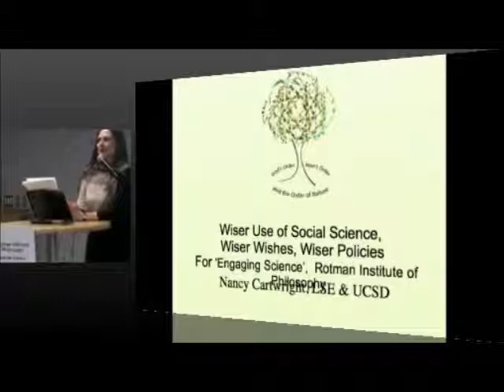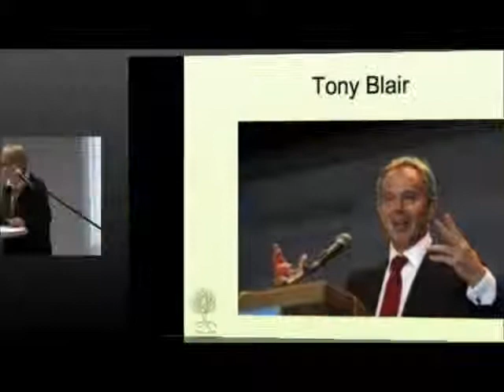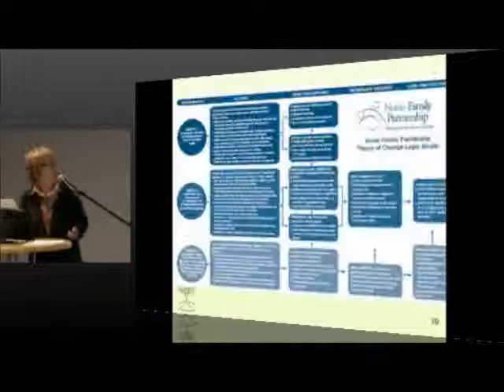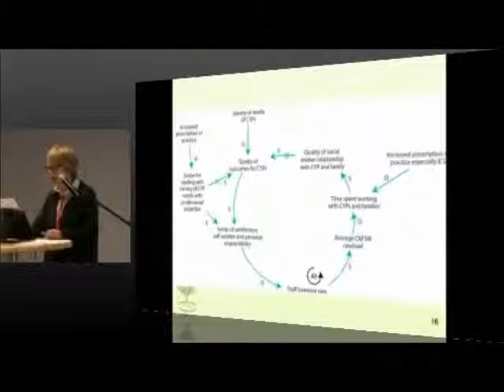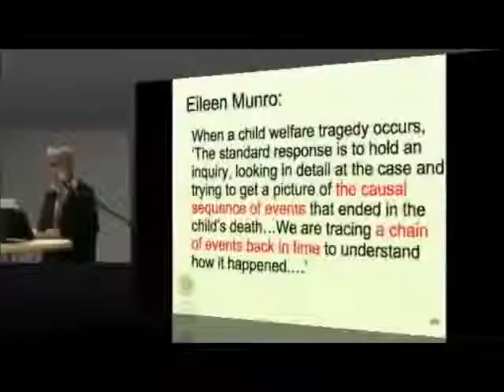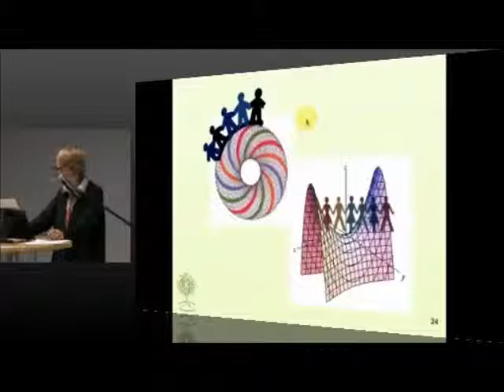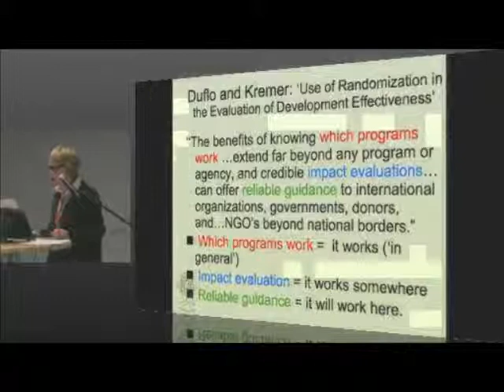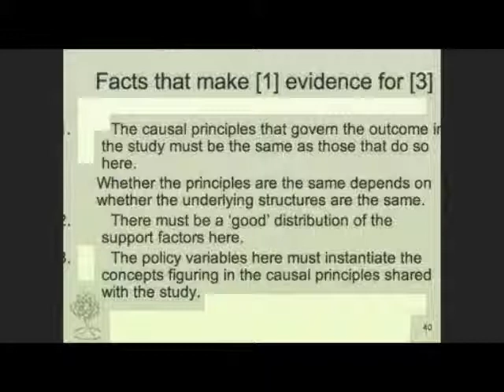Nancy Cartwright: Wiser Use of Social Science, Wiser Wishes, Wiser Policies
This is Dr. Cartwright's second talk,  as part of the Rotman Institute of Philosophy 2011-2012 Speaker Series, titled, "Wiser Use of Social Science, Wiser Wishes, Wiser Policies". In this lecture, she considers the rhetoric of blame and accountability with regards to social issues such as protection of children from domestic abuse. Amidst calls for best practice, and the insistence on implementing only policies that work, Cartwright questions whether policies that 'work' will work for us, and whether attendant problems, such as program failures, could result.

Nancy Cartwright, London School of Economics and Political Science and University of California San Diego